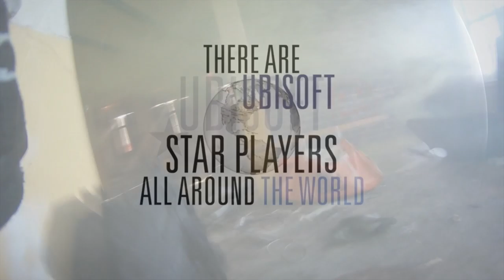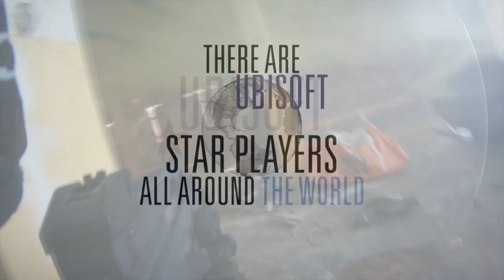Rainbow Six Siege: Insatsstyrkans Operationer 38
Computer Specs
GPU:   ASUS GeForce GTX 1060 6GB
CPU:   Intel(R) Core(TM) i5-4460  CPU @ 3.20GHz
Memory:   16 GB RAM
Resolution:   1920x1080@144Hz